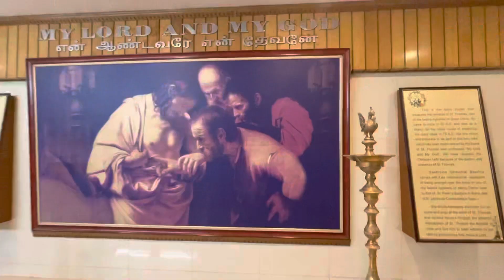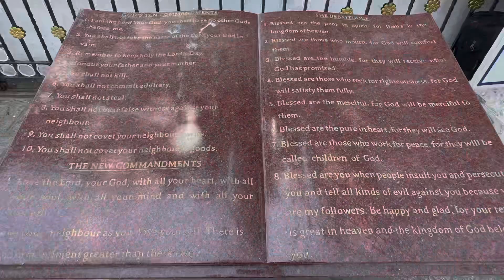Marina Beach | Santhome Church | Kalpaleeshwarar Temple Chennai | Top Place to visit in Chennai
Free Rehabilitation Centre in Udumalpet | Love and Acceptance Rehabilitation and research centre